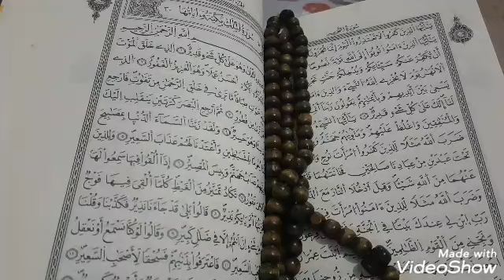روتيني بعد العودة من العمل /دجاج محمر وبطاطا في الفرن /ماسيدوان /عناية بنفسي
روتيني بعد العودة من العمل سلطة ماسيدوان دجاج محمر مع البطاطا في الفرن الاعتناء بنفسي
سلطة ماسيدوان
دجاج محمر بالبصل وطماطم في الفرن
بطاطا في الفرن
الاعتناء بنفسي
روتيني بعد العودة من العمل